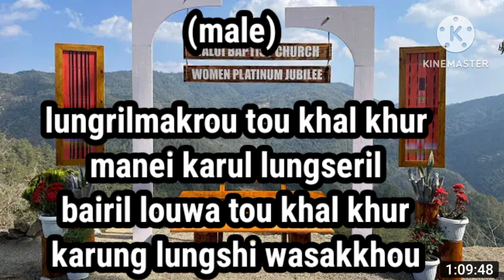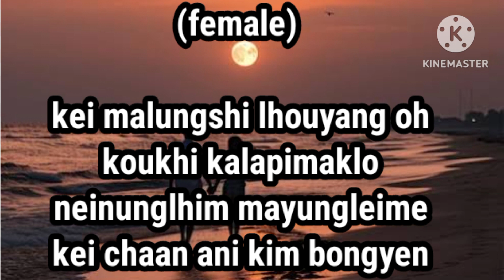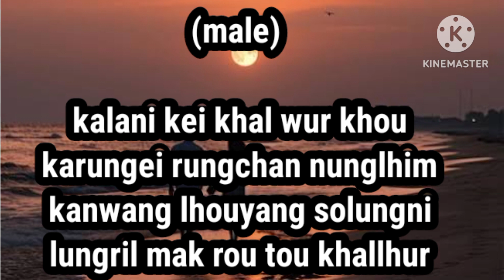palmalnawase kase #maring love song music track